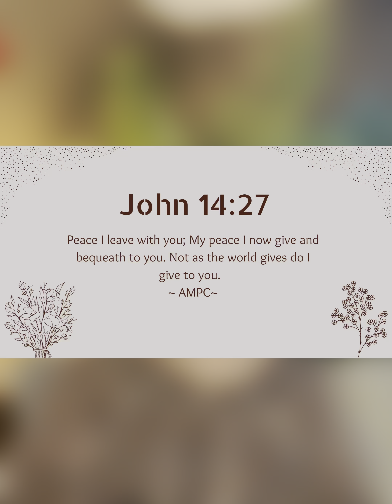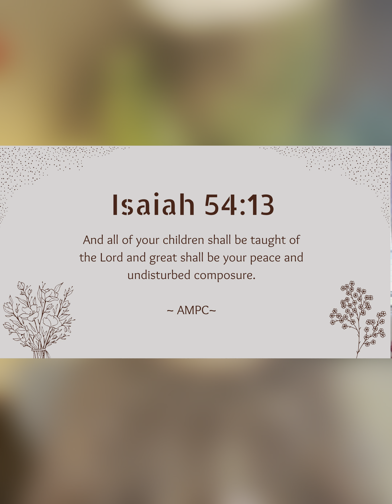God said BE AT PEACE WITH THEM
Fervently Pray
We have to be determined to be at peace. When the devil attempts to steal our peace through temptations and people trying to rub us the wrong way, we have to stand strong in faith and not be moved.

Welcome to Staying Fervent!

Have you become a member of the Kingdom of God yet? Ask Jesus Christ to come into your heart and forgive you of your sins.  He's waiting for you with open arms.